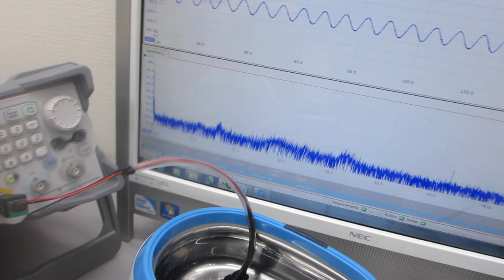超音波プローブによる、各種波形のスイープ発振制御実験ーー超音波洗浄器（42kHz 26W)－－（超音波システム研究所）